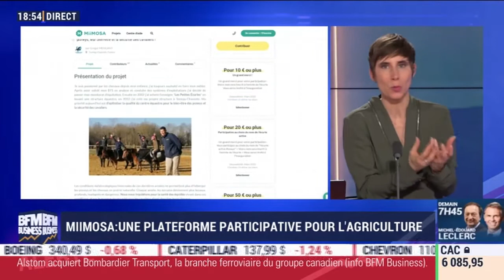MiiMOSA lance un fonds dédié à la transition agricole - BFM Business - 02/20